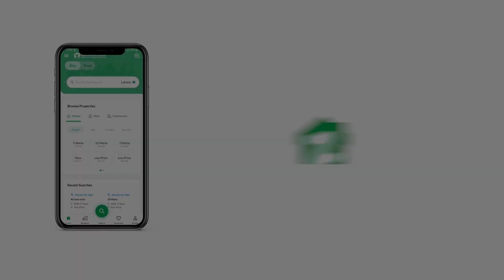350 SQYD HOUSE FOR SALE IN BAHRIA TOWN KARACHI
Ready To Move Luxury 4 Bedrooms Bahria Sports City Villa Is Available For Sale In Bahria Town Karachi

This Villa Is Located In Bahria Sports City, Bahria Town, Karachi

Size Of Villa Is 350 Sq. Yards
Ground Plus One Villa

Has 4 Bedrooms With Attached Bathrooms
Drawing Room
Dining Room
T. V Lounge
Servant Quarter
Store Room
Powder Room
Car Porch

Villas Are From Directly From Owners, No Real Estate Agent Between.

HIGHLIGHTS & ATTRACTIONS:
 Ideal Location
 Economical Price
 Profitable
 Suitable Living Option Customized As Per Your Needs
 Ready To Live
 Bahria Towns Trademark Lavish Living Amenities
 Secure Environment Integrated With International Standards
 All Basic Facilities Within The Boundary Wall Of Bahria